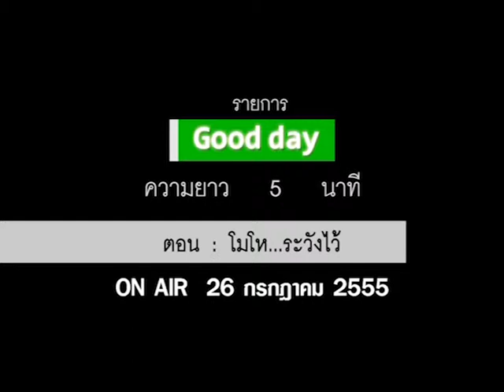กู๊ดเดย์ โมโหร้าย...ภัยเงียบที่ถึงตายได้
ติดตามข่าวสารต่างๆเพิ่มเติมได้ที่
อารมณ์หงุดหงิดนั้นสามารถเกิดขึ้นได้กับทุกๆคน ซึ่งล้วนแล้วแต่ส่งผลให้เกิดข้อเสีย
นอกจากจะเป็นอารมณ์ที่ฉุนเฉียวทำให้คนรอบข้างไม่อยากเข้าใกล้แล้ว
ยังส่งผลกระทบต่อสุขภาพอีกด้วย